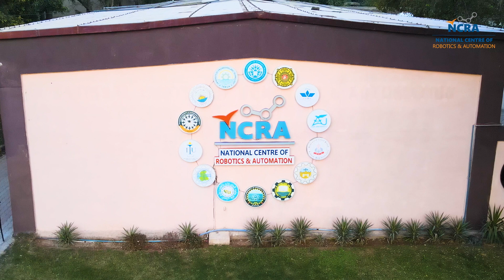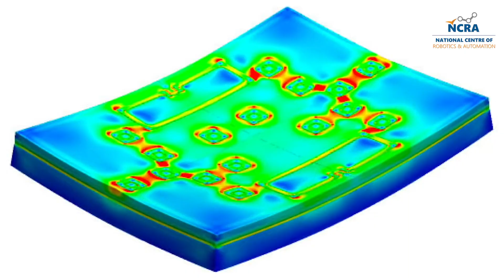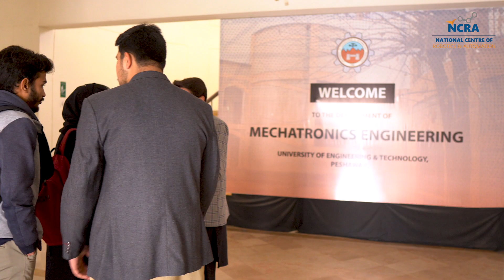National Centre of Robotics & Automation - NCRA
The National Centre of Robotics and Automation (NCRA) is a consortium of 14 labs over 13 universities in Pakistan with its centre headquarter at NUST College of E&ME. The centre will serve as a leading technological hub within the domain of Robotics and Automation. NCRA's vision is to manage and efficiently use the highly skilled researchers, scientists and experts in robotics and automation in order to generate resources based on our innate strengths towards transforming Pakistan into one of the most technologically advanced nations of the world.